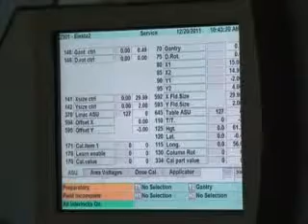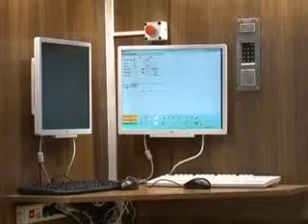Novi linearni akcelerator na VMA